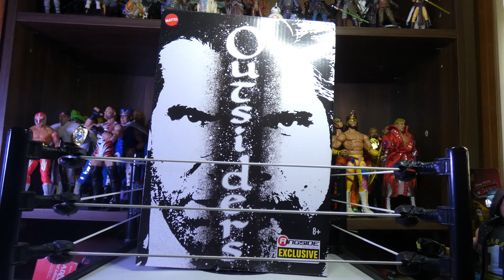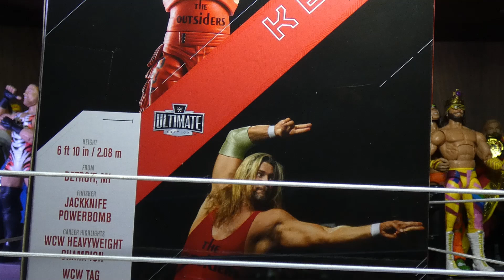WWE Ultimate Outsiders with Evil AJ and Hordak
cruen raw power
Music from Uppbeat (free for Creators!):